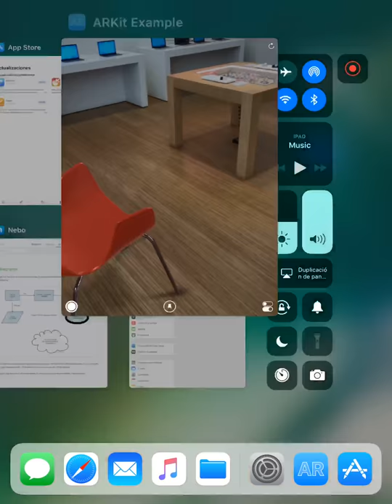ARKit K-tuin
Probando ARKit en K-tuin